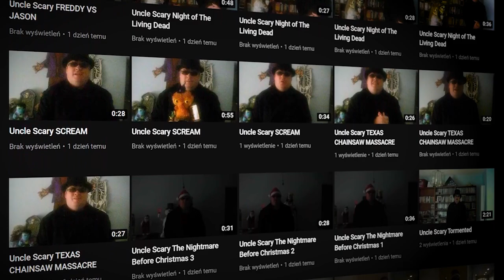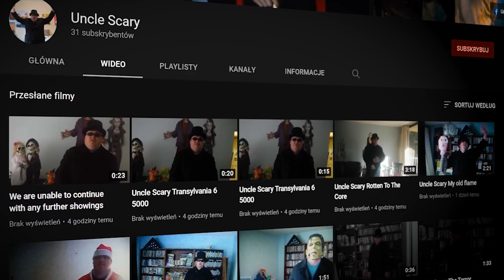DZIWNE MIEJSCA NA YOUTUBE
Dziwnie